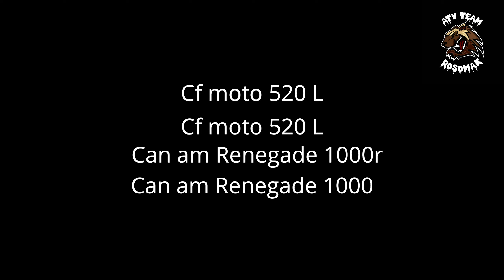Can am Renegade 1000r Hardcore Hills - looney tuned cf moto 520 L Renegade 800r atv wild goats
Kolejna część ze stromych podjazdów.